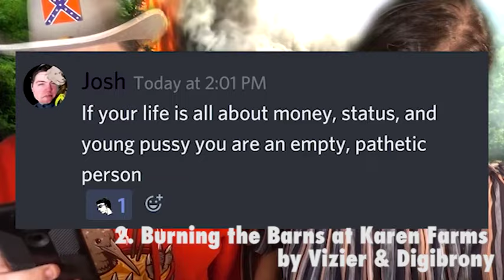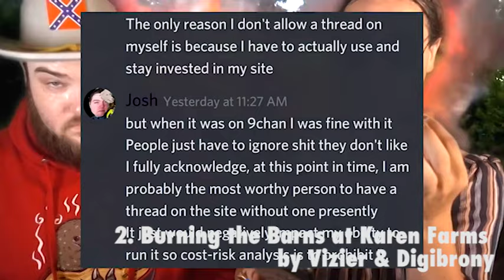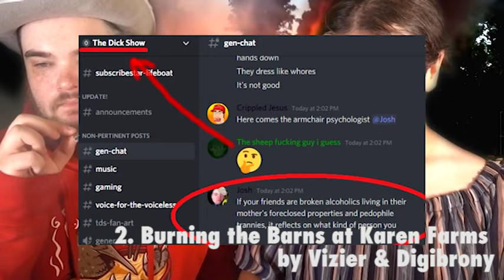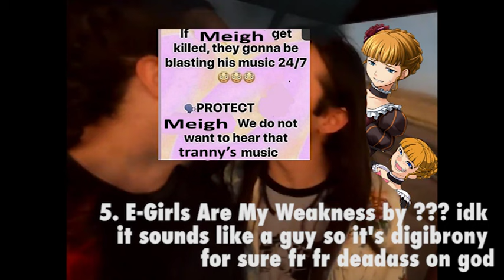Playlists to Torture Your Enemies With EP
Better late than never, Eminem platforms an up and coming trooncore rappist.

By late than never, I mean Meigh has gone her own way after months of abuse from Ethan Ralph and Digibro is still hanging around in that RV of his.

0:00 Intro
0:04 Burning the Barns at Karen Farms
4:15 I Can't Hear You
6:23 Burning the Barns at Karen Farms (Nightcore)
8:54 E-Girls Are My Weakness
11:21 Outro